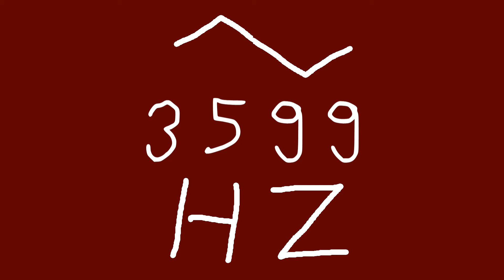3599 hz triangle